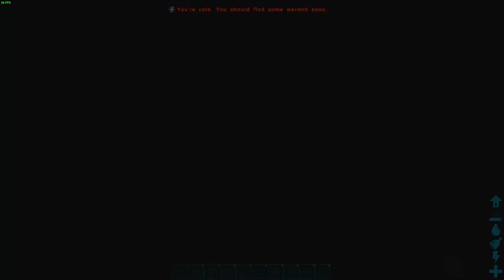ALPHA MOSASAURUS! - ARK First Playthrough Blind Lets Play - Episode 15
Today we descend deep into the ocean of the ARK for the first time. What dangers lurk beneath the waves? Well, we soon discover our Sarco forces can’t quite handle the plesiosaur that haunt the depths. But can our army of Baryonyx take down an ALPHA MOSASAURUS?!

In this lets play I, a complete beginner to ARK, get killed a LOT. Join this noobs journey as he attempts to learn the basics of ARK Survival Evolved, and hopefully entertains you along the way! This is my first ever time playing ARK, I will be doing a complete playthrough as blind as possible - so no wikis, no googling, no YouTube guides!